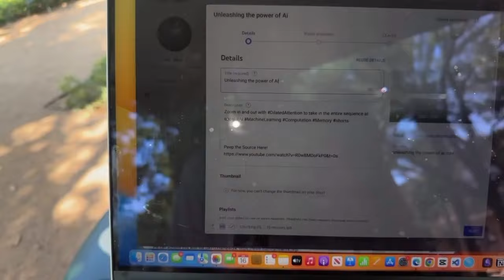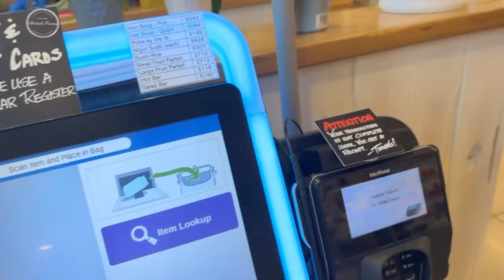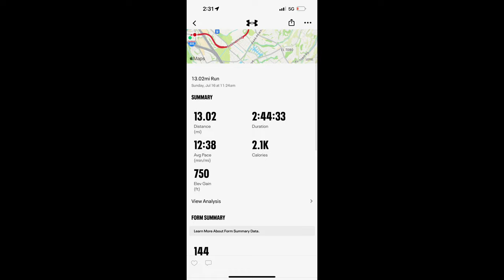Building STil: BUSY day (Jul '23) | e46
Turtles and Hares ya feel?

Hope u have a dope day :)
- jl0gank